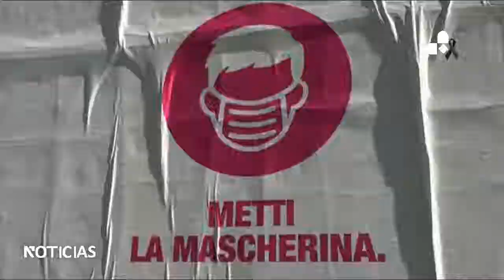Italia sobrepasa los 16.500 muertos por COVID-19